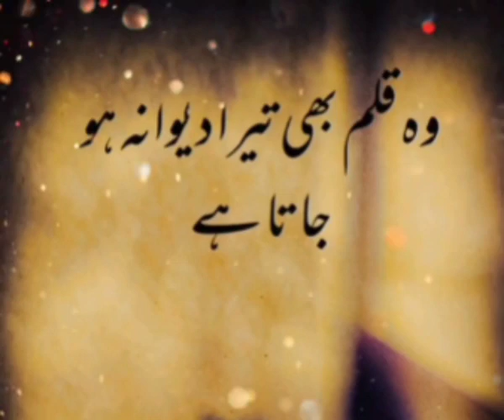Tery Naam Likhty Gain🙁🙁🙁